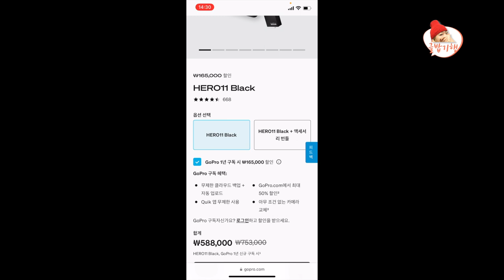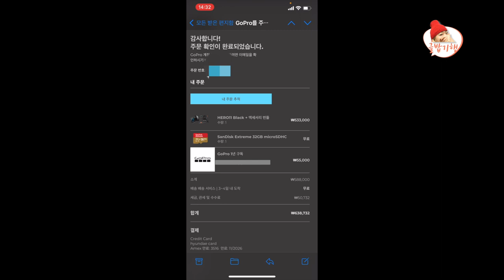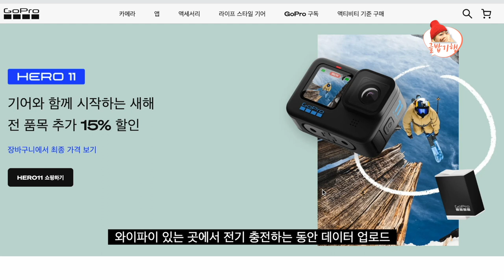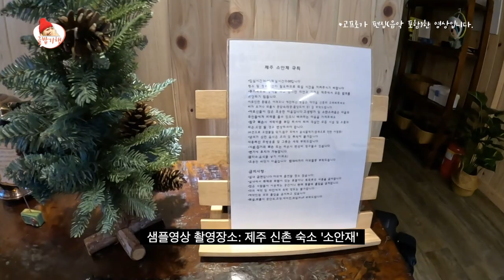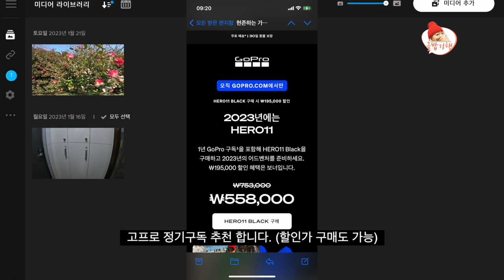고프로 히어로11 블랙 할인 혜택 받고 구매, 언박싱, 클라우드 사용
고프로11  싸게 사는 방법과 고프로 클라우드 활용하기
이 조합 깨꿀입니다.

04:16 고프로가 편집한 영상
샘플영상 촬영장소 : 소안재
제주 신촌 닭머르해안길 근처 프라이빗 숙소